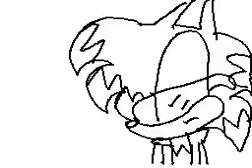you make me feel good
belongs to my sibling XD